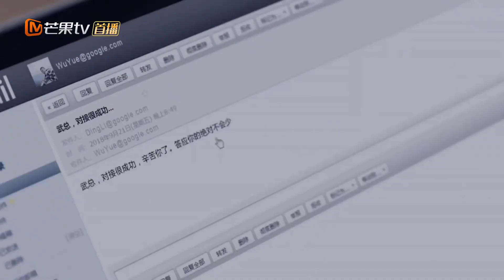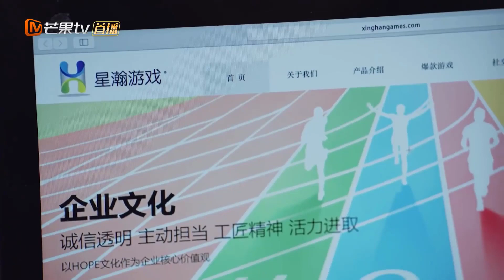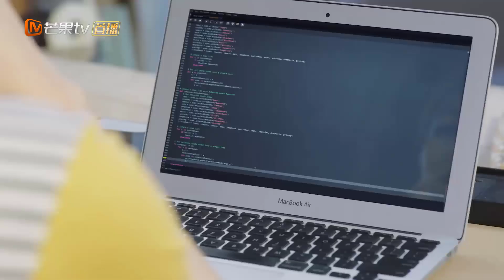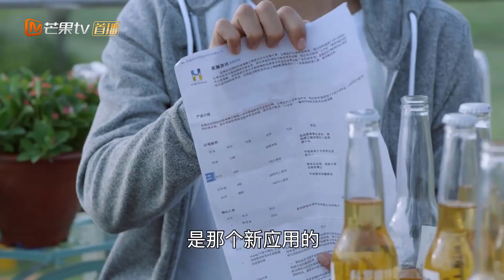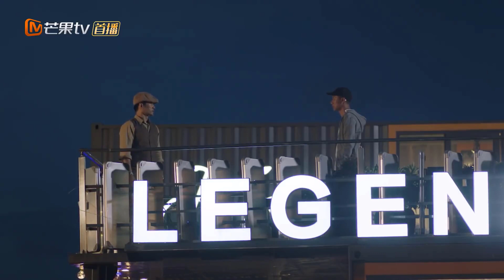BẦY CHIM LẠC - Tập 38 | Phim Tình Cảm Lãng Mạn Trung Quốc Mới Nhất 2021 | MangoTV Vietnam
✤ Đạo diễn: Châu Khan
✤ Diễn viên: Từ Lộ, Cao Chí Đình, Khâu Hách Nam
✤ BẦY CHIM LẠC xoay quanh một nhóm con nhà giàu thế hệ thứ 2, mang theo nhiệt huyết và khao khát, chập chững bước vào nơi làm việc. Song hiện thực tàn khốc, trải qua lừa dối, trả thù, cái bóng của gia đình, cám dỗ, phản bội nhưng vẫn kiên trì với lý tưởng, cố gắng chiến đấu, bứt phá ra những ràng buộc, tạo nên một câu chuyện về chủ nghĩa hiện thực tươi sáng.